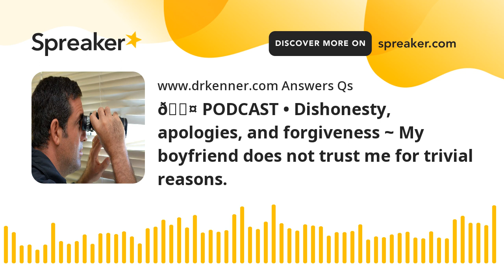🎤 PODCAST • Dishonesty, apologies, and forgiveness ~ My boyfriend does not trust me for trivial reas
🎤 PODCAST
• Dishonesty, apologies, and forgiveness ~
My boyfriend does not trust me for trivial reasons.
• Free Relationship Advice ~ download chapter one of Dr. Kenner’s romance guidebook for free
• Ask a Question ~ Your call recorded for possible radio/podcast broadcast 877-Dr-Kenner
• Listen to caller's personal dramas four times each week